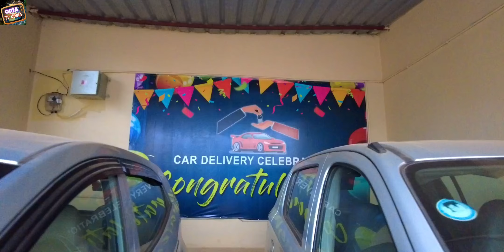Only 30 thousand rupees second hand car dp in Odisha from Mahaveer Motors with new conditions car